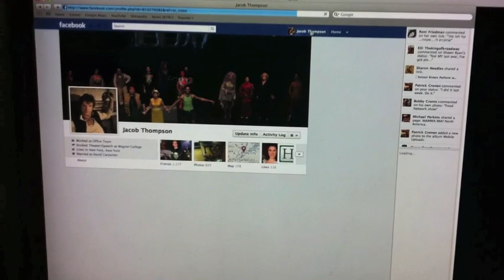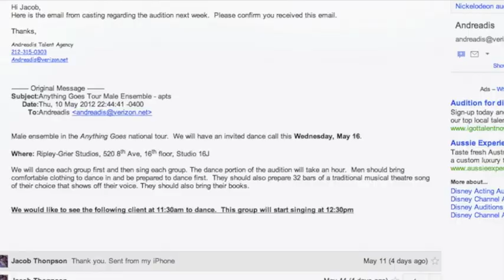Jacob Thompson Blog #39 "Shine When I Need the Sun"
I emerge from the Swamps of Sadness with tails of the end of Spring Casting Season.  Adventures from the Holy Roman Empire to the "Surf" and song from Schwartz to Ebb I'm figuring it out one show tune at a time.